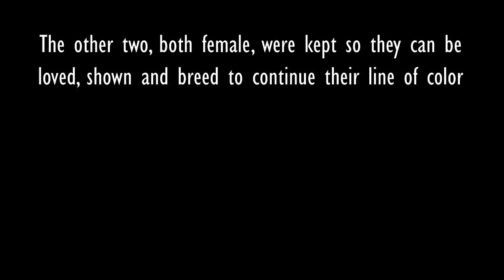Baby Bunny Growth of 4 Months (TIMELAPSE)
It has taken me about 5 months to create this project (including editing) and I'm very pleased with how it turned out! The babies were handled with care and caution, and in no way shape or form were they harmed in the making of this video. We make sure that when selling our rabbits they're sent to good homes that will fulfill their needs. Like most breeding programs, it's an invigorating experiment to see how these babies turned out, especially their color. Acorn and Maple will grow up to hopefully continue their line with their own litter.

Filmed and edited by: ariesbunnn

Special Thanks to: RAV3Official